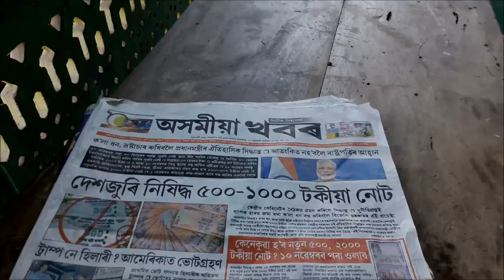stupid thief | modi's announcing | Way 2 entertaiN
our prime minister sri modi shocked the nation by announcing the ban on 500 and 1000 rupee notes in India to curb black money circulation.

    so we decided to make a video about a funny thief who did not know the modi's shocking announced...

cast:
Ashique Mostafa(Director)
Mustafi Rehman(lead actor)
Rose ahmed(Producer)
Naziz Afruz(special appearance)

In this video we copyright 3 songs .these are
1.AYE KHUDA - RAHAT FATEH ALI KHAN
Tseries Music
2.Channa Mereya (From "Ae Dil Hai Mushkil") - Pritam & Arijit Singh
On behalf of: Sony Music Entertainment
3.Remember The Name (feat. Styles Of Beyond) - Fort Minor
On behalf of: Warner Bros. Label